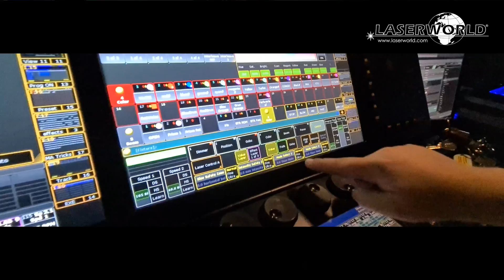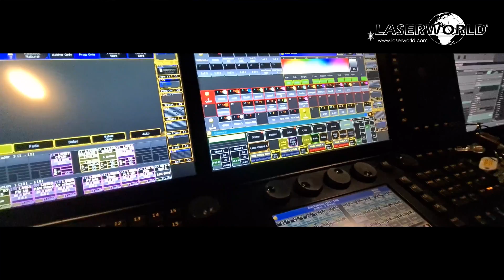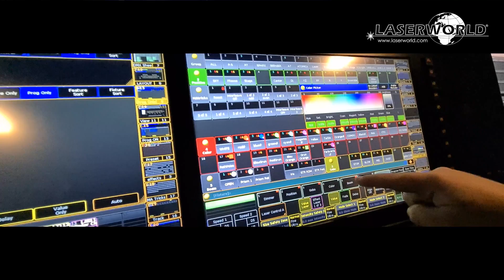Laser zone and safety setup with GrandMA 2 - pure DMX control and writing to mainboard | Laserworld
This video shows the easy setup of a safe projection zone with a laser and GrandMA 2 control. The procedure shows how the laser is switched to setup mode with DMX, how the zone settings are made and how the settings are saved back to the laser mainboard (so no DMX glitches or whatever can influence on laser safety during operation later9 - everything just with plain DMX.

Laura, our lighting operator here, did this kind of laser setup for the first time at that day - impressive how she instantly made everything work so smoothly. Thanks Laura for showing this!

We filmed this during the setup of GuteZeit Festival 2021 in Constance, Germany.